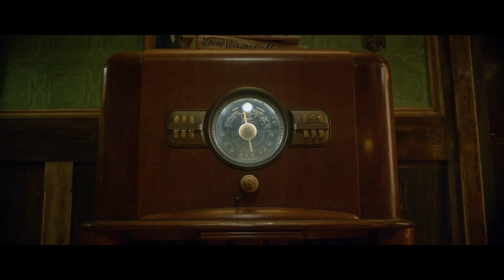Brooklyn 45 Official Trailer (2023) - Anne Ramsay, Ron E. Rains, Jeremy Holm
Check out the official Brooklyn 45 Trailer starring Anne Ramsay, Ron E. Rains, Jeremy Holm

UK Release Date: June 9, 2023
Starring: Anne Ramsay, Ron E. Rains, Jeremy Holm
Directed By: Ted Geoghegan

Synopsis: Five military veterans, best friends since childhood, gather together to support their troubled host, and the metaphoric ghosts of their past become all-too-literal.